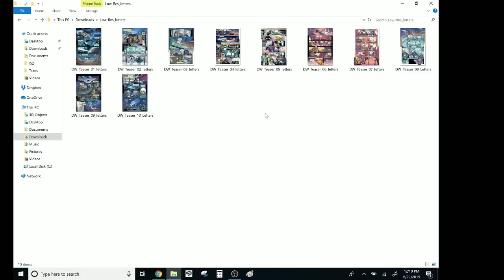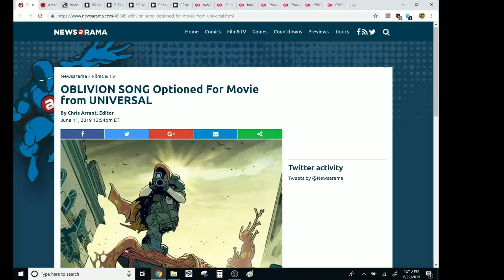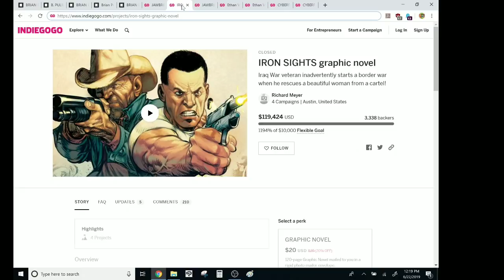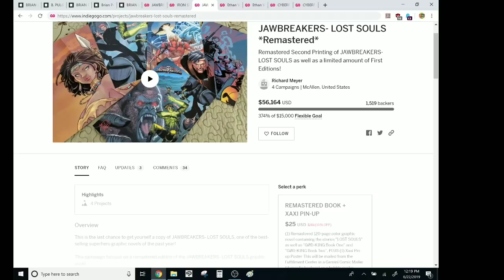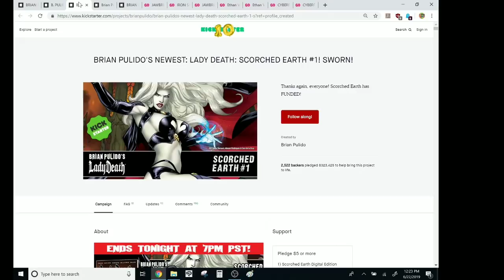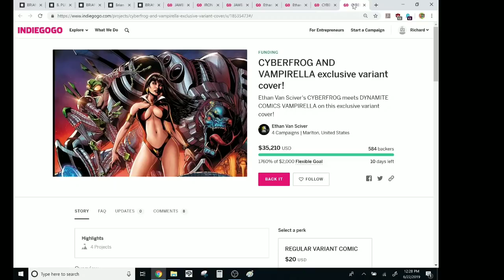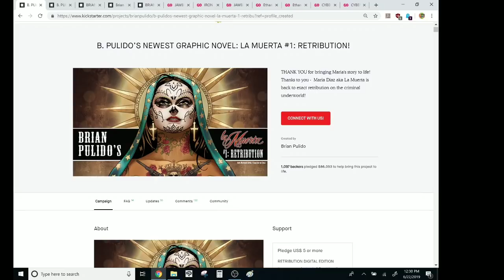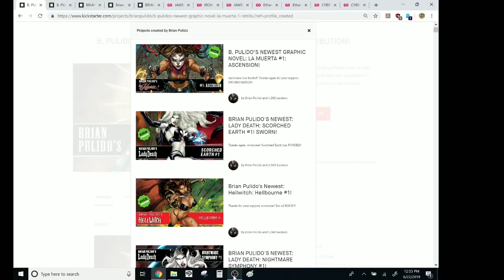You Can Make MILLIONS Of Dollars In Comics...Or Thousands Of Dollars In Hollywood